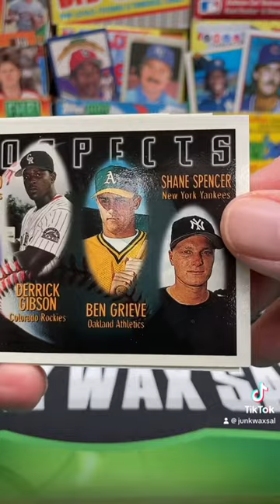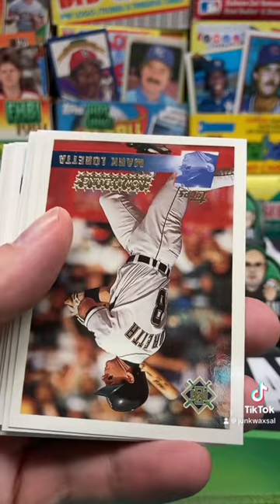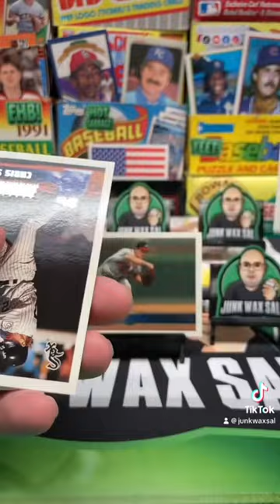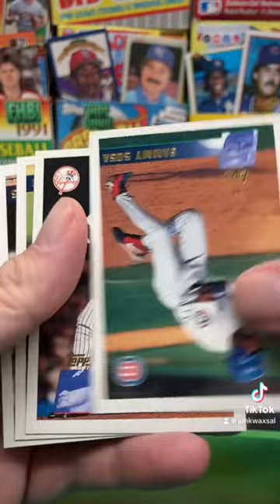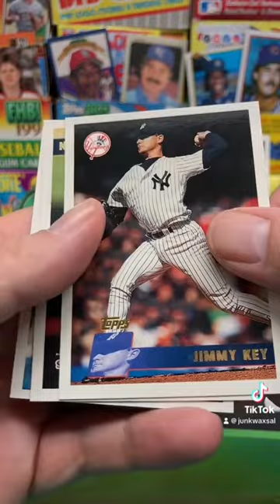1996 Topps Baseball Series 2 Jumbo Pack